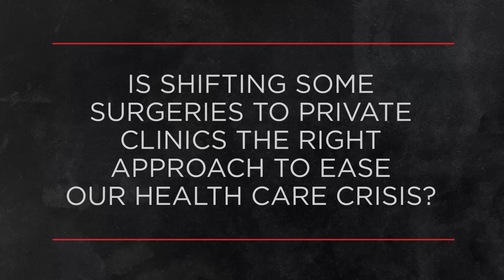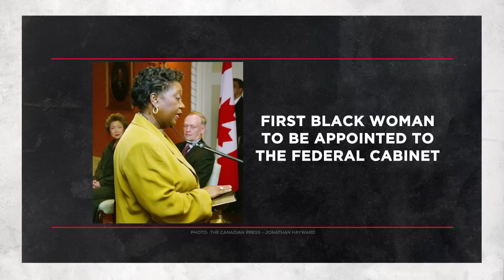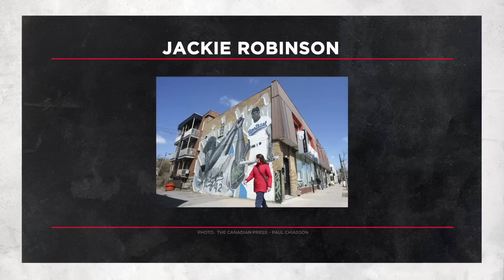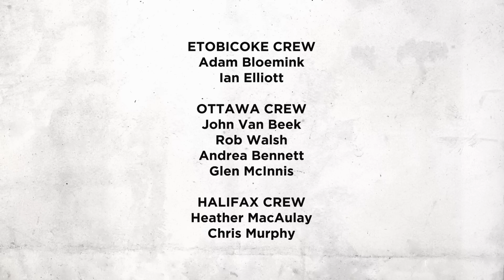OUTBURST - February 19, 2023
On this week's episode, Outburst is asking Canadians:
 - Is shifting some surgeries to private clinics the right approach to ease our health crisis?
- Should alcohol containers include warning labels?
- What must western countries do to help end Russia's war on Ukraine?
- What issues do you think Prime Minister Trudeau should raise with US President Biden?